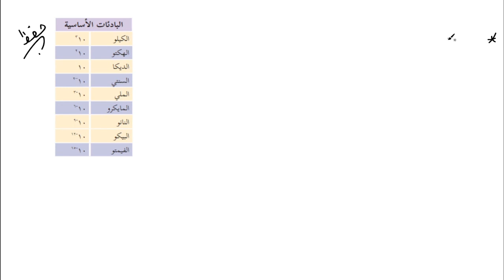الفيزياء و القياس الصف العاشر اسهل طريقة للتحويل بين انظمة القياس كتاب الفيزياء صف عاشر فلسطين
حل مسائل على تحويل الوحدات بين أنظمة القياس فيزياء الصف العاشر

دورات اونلاين ووجاهي في مركز SIGMA التعليمي لمواد الرياضيات الانجليزية الفيزياء...

 بشكل فردي او مجموعات صغيرة 4 اشخاص كحد اقصى, احجز حصتك مع الاستاذ مباشرة و حدد الموعد الذي يناسبك.

 نتمنى لك التوفيق و الصحة الجيدة حظا موفقا هذا العام